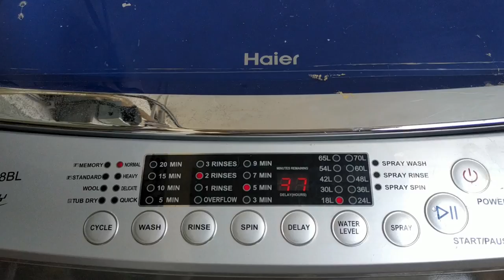How to clean/fix automatic washing machine drain hose || washing machine water drain problem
This video explains the automatic washing machine drain hose/drain valve cleaning...
After watching this video you will be able to do clean/fix all by yourself.
other Titles can be
washing machine water drain problem
how to solve washing machine drain blockages
how to clean sludge in washing machine drain hose
How to stop leaking washing machine drain hose
how to fix leaking washing machine drain hose
how to fix water leaking from washing machine drain pipe
how to prevent washing machine drain hose leaks